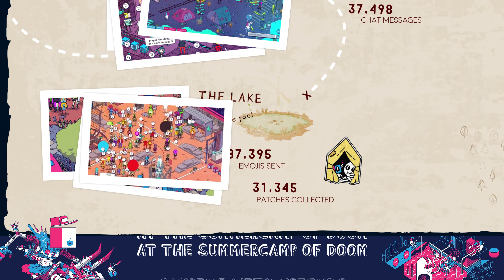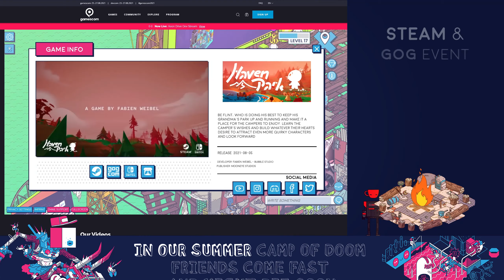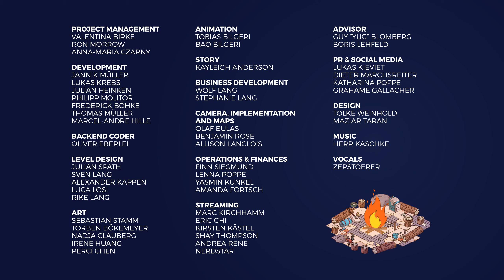Indie Arena Booth 2021 - Stats and Fun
Indie Arena Booth 2021 was a massive success! Thanks to all our partners and the whole team for making Indie Arena Booth possible ♥

🎵 Herr Kaschke - Campfire Song (Summercamp of Doom) [feat. Zerstoerer]